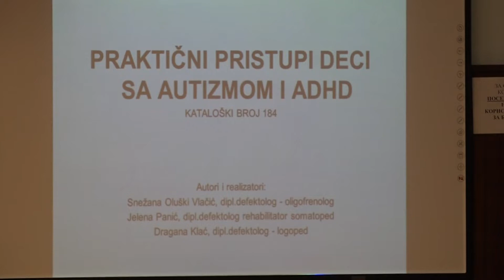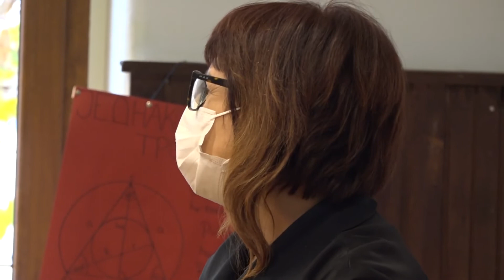Održana obuka nastavnika na temu pristupa deci sa autizmom i ADHD om